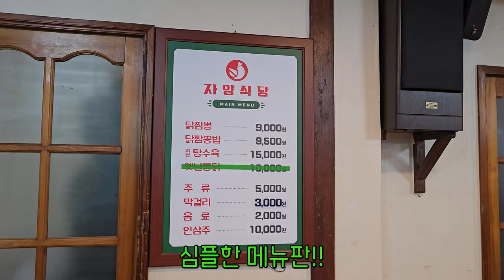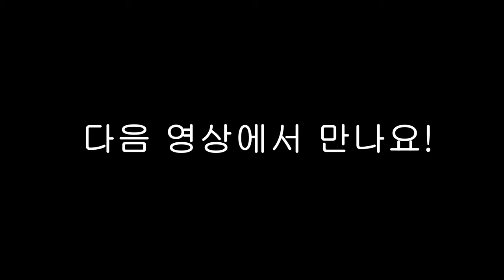제주도 자양식당 닭짬뽕 땀뻘뻘 흘리면서 전날 먹은술 쏟아냈습니다!!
전날 술을 오지게 먹고나서
찾은 제주도의 닭짬뽕집 자양식당
땀을 아주 한바가지 빼고 해장을 완벽하게 했습니다!!

해당 영상은 촬영자들의 사비로 구매후 제작한 영상입니다

이메일
인스타
jobswa